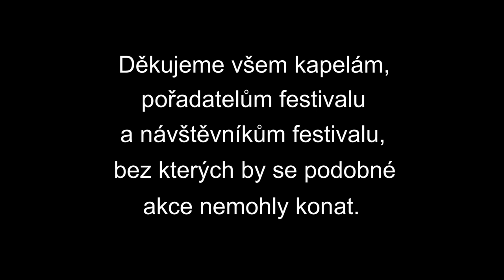Fest Pod Parou 2015 - neděle (kapely v čase 10:30 - 17:40) (videoreport MusicMap.tv)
Přineslo: zkoncertu.cz a musicmap.tv
Kamera a střih: Tomáš Havránek

Obsah videa:
00:06 - P.U.M.
03:39 - P.U.M. - rozhovor
05:27 - INSEMINAČNÍ STANICE
07:51 - INSEMINAČNÍ STANICE - rozhovor
08:38 - PROTI SMĚRU
11:29 - PROTI SMĚRU - rozhovor
12:48 - SEX DEVIANTS
15:12 - SEX DEVIANTS - rozhovor
16:31 - QUEENS OF EVERYTHING
19:04 - QUEENS OF EVERYTHING - rozhovor
20:41 - LENIWIEC (PL)
25:08 - E!E
27:46 - E!E - rozhovor
28:40 - CARTOON VIOLENCE (UK)